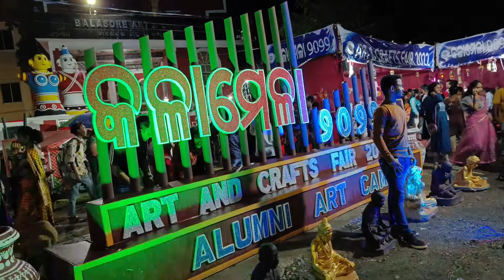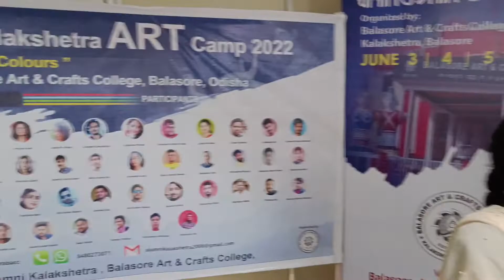Art Camp // Beautiful Art // Balasore, Odisha.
ALL DETAILS ON THIS CHANNEL :-
 Our channel based on vlog. Some types of vlog availabl on this channel.
 All vlogs are full to comedy so don’t miss any vlogs.
 All types of wedding video edit on this channel so don’t miss this video.

              IMPORTANT NOTICE :-
 You can use the following text in your video or in video description, labeling it as DISCLAIMER ;